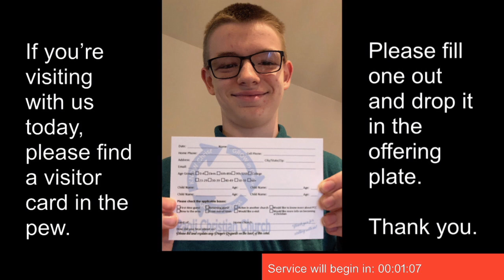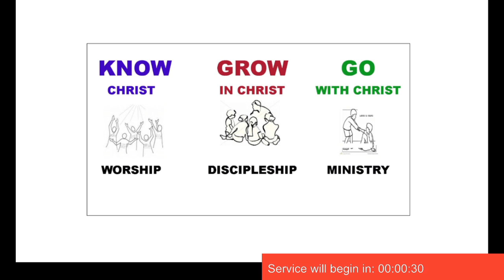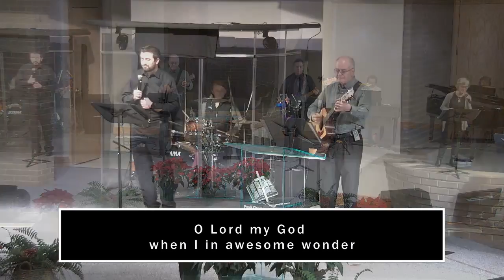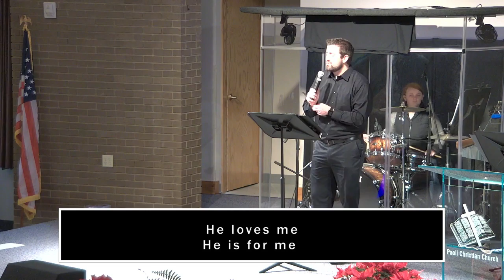January 3, 2021 Worship Service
Sunday morning Worship Service at Paoli Christian Church.

Inside Out: Broken to Be Whole